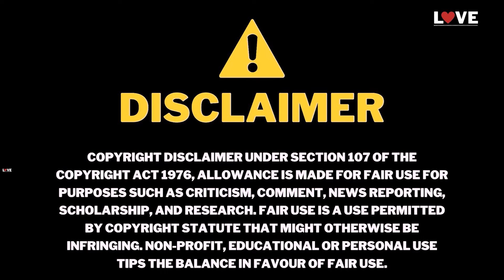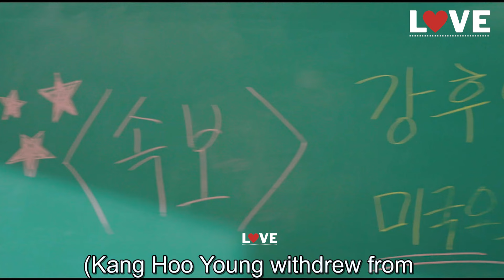❤️ 𝗦𝗲𝗿𝗲𝗻𝗱𝗶𝗽𝗶𝘁𝘆'𝘀 𝗘𝗺𝗯𝗿𝗮𝗰𝗲 💕 (𝟮𝟬𝟮𝟰) 𝐄𝐏 11 𝐈𝐧 𝐇𝐢𝐧𝐝𝐢 | Best Friends' Relationship | Hindi Dubbed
serendipity embraceserendipity embracelo-ve, ❤️ 𝗦𝗲𝗿𝗲𝗻𝗱𝗶𝗽𝗶𝘁𝘆'𝘀 𝗘𝗺𝗯𝗿𝗮𝗰𝗲 💕 (𝟮𝟬𝟮𝟰) 𝐄𝐏 11 𝐈𝐧 𝐇𝐢𝐧𝐝𝐢 | Best Friends' Relationship | Hindi Dubbed

Synopsis :- In her final year of high school, Lee Hong Ju (Kim So Hyun) fell head over heels in love. But this first brush with love ended in heartbreak. Ever since, she has been deeply skeptical when it comes to everything love-related. A decade later, she has become an animation producer when fate reunites her with her former crush, Hu Yeong (Chae Jong Hyeop), in a cafe. He has returned to South Korea from the United States, and is now a 29-year-old financial planner. They are both hit by a wave of emotions. Could a fresh chance at romance be in the cards? Or has too much water passed under the bridge? This 2024 South Korean drama series was based on a webtoon by Nam Ji Eun and Kim In Ho and was directed by Song Hyun Wook.

serendipity embrace ep 5 eng sub,
serendipity embrace ep 5,
serendipity embrace ep 5 preview,
serendipity embrace ep 11,

serendipity embrace kdrama explained in hindi,
serendipity embrace kdrama explaination in hindi,
serendipity embrace kdrama explaination,
serendipity embrace kdrama explained,

serendipity embrace kdrama ep 11 eng sub explanation,
serendipity embrace ep 11 eng sub explanation,
serendipity embrace ep 5 explanation,

serendipity embrace ep 11 eng sub,
serendipity embrace ep 5 explained in hindi,
serendipity embrace ep 11 in hindi,

𝗗𝗿𝗮𝗺𝗮: 𝗦𝗲𝗿𝗲𝗻𝗱𝗶𝗽𝗶𝘁𝘆'𝘀 𝗘𝗺𝗯𝗿𝗮𝗰𝗲 (𝗘𝗻𝗴𝗹𝗶𝘀𝗵 𝘁𝗶𝘁𝗹𝗲) / 𝗜𝘀 𝗜𝘁 𝗮 𝗖𝗼𝗶𝗻𝗰𝗶𝗱𝗲𝗻𝗰𝗲? (𝗹𝗶𝘁𝗲𝗿𝗮𝗹 𝘁𝗶𝘁𝗹𝗲)
𝗥𝗲𝘃𝗶𝘀𝗲𝗱 𝗿𝗼𝗺𝗮𝗻𝗶𝘇𝗮𝘁𝗶𝗼𝗻: 𝗪𝗼𝗼𝘆𝗲𝗼𝗻𝗶𝗹𝗴𝗴𝗮?
𝗛𝗮𝗻𝗴𝘂𝗹: 우연일까?
𝗗𝗶𝗿𝗲𝗰𝘁𝗼𝗿: 𝗦𝗼𝗻𝗴 𝗛𝘆𝘂𝗻-𝗪𝗼𝗼𝗸
𝗪𝗿𝗶𝘁𝗲𝗿: 𝗡𝗮𝗺 𝗝𝗶-𝗘𝘂𝗻 (𝘄𝗲𝗯𝗰𝗼𝗺𝗶𝗰), 𝗞𝗶𝗺 𝗜𝗻-𝗛𝗼 (𝘄𝗲𝗯𝗰𝗼𝗺𝗶𝗰), 𝗣𝗮𝗿𝗸 𝗚𝗲𝘂-𝗥𝗼
𝗡𝗲𝘁𝘄𝗼𝗿𝗸: 𝘁𝘃𝗡
𝗘𝗽𝗶𝘀𝗼𝗱𝗲𝘀: 𝟴
𝗥𝗲𝗹𝗲𝗮𝘀𝗲 𝗗𝗮𝘁𝗲: 𝗝𝘂𝗹𝘆 𝟮𝟮, 𝟮𝟬𝟮𝟰 --
𝗥𝘂𝗻𝘁𝗶𝗺𝗲: 𝗠𝗼𝗻𝗱𝗮𝘆 & 𝗧𝘂𝗲𝘀𝗱𝗮𝘆 𝟮𝟬:𝟱𝟬
𝗟𝗮𝗻𝗴𝘂𝗮𝗴𝗲: 𝗞𝗼𝗿𝗲𝗮𝗻

lo-ve,  kdrama, kdrama explained in hindi,
kdrama dramra hindi explanation,
explained in hindi,
trending kdrama episodes explained,
Korean drama 2023 Hindi explanation,
cdrama explained in hindi,
true beauty,
true beauty ep 1 in hindi dubbed,
true beauty hindi dubbed,
 true beauty in hindi dubbed episode 11,
 true beauty hindi explanation,
true beauty hindi dubbed episode 11,
true beauty all episodes in hindi,
true beauty full movie in hindi,
the glory season 2 episode 11,
sweet home s2,

I will immediately remove the song.